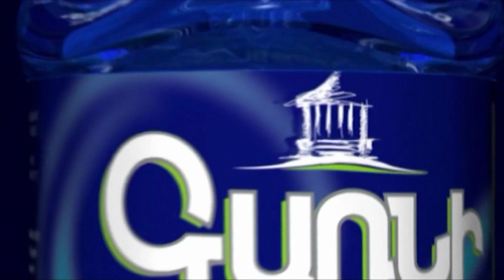Նիկոլը ոչինչ չի անում, երբ թուրքերը մեր ամբողջ դաշտը վառում են․ մաքենիսցի